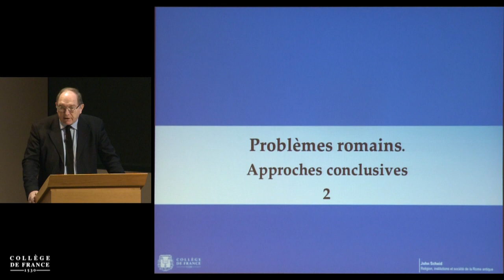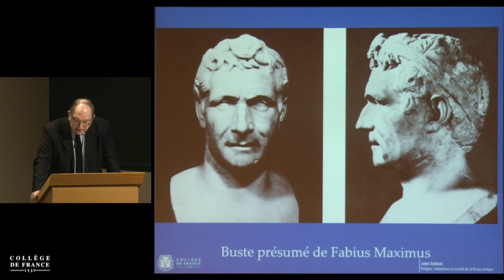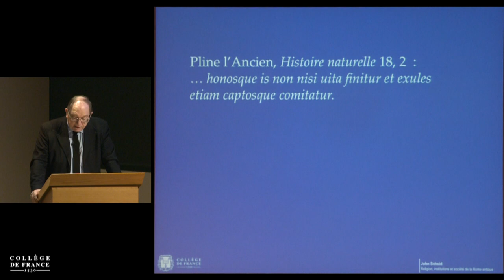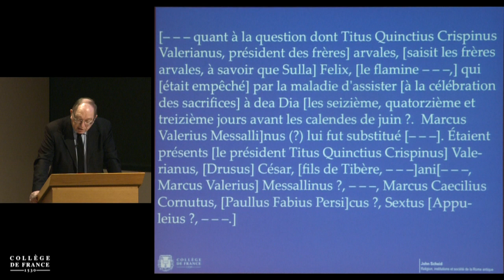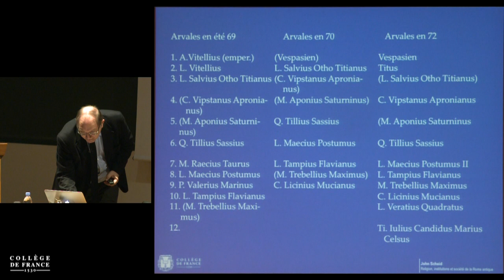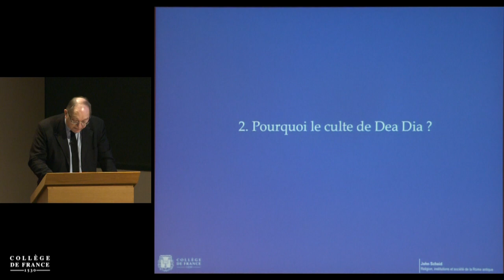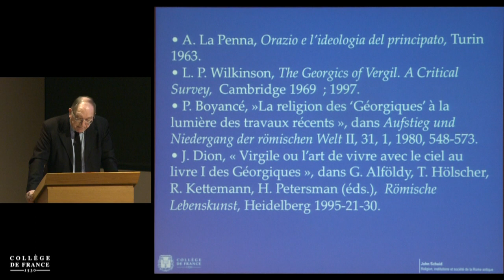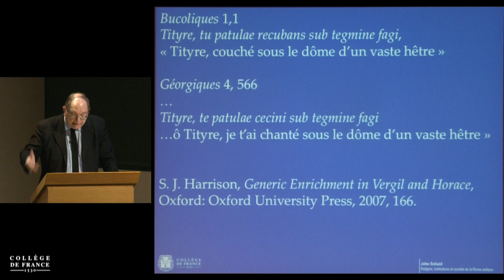Problèmes romains. Approches conclusives (2) - John Scheid (2015-2016)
Enseignement 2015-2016 : Problèmes romains. Approches conclusives
Cours du jeudi 17 décembre 2015 : Qui étaient les frères arvales ?

Intervenant(s) : John Scheid, Collège de France

Chaire Religion, institutions et société de la Rome antique (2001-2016)
Professeur : John Scheid